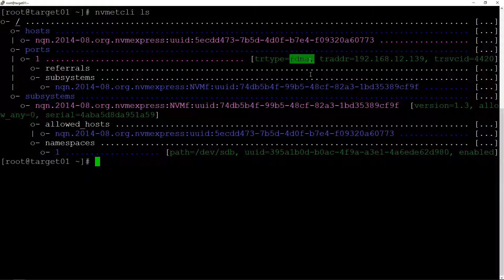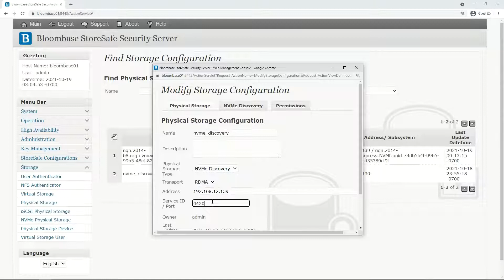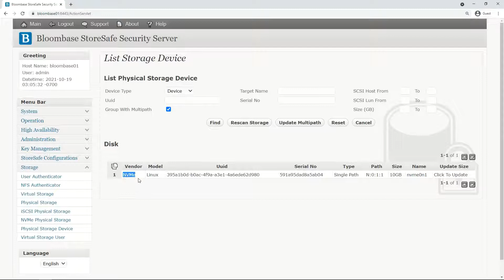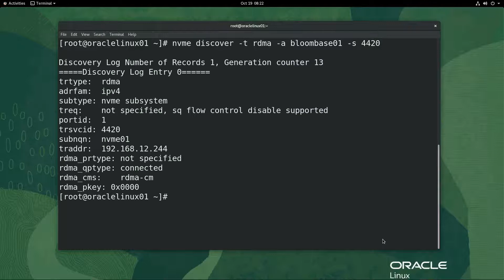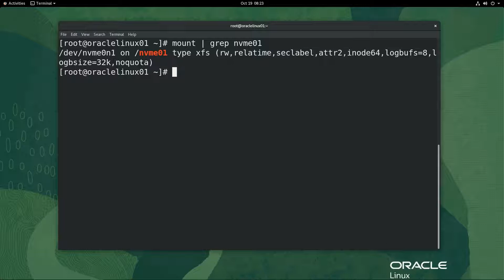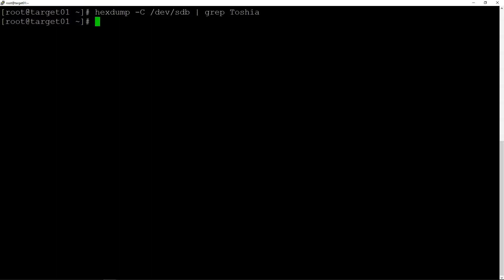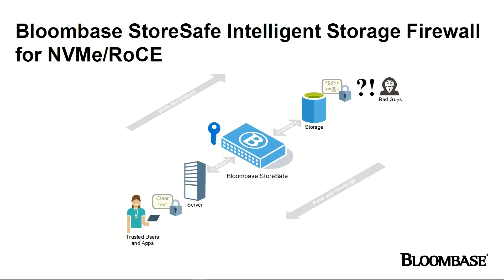PQC Encryption of All-Flash Arrays (AFA) over NVMe/RoCE with Bloombase StoreSafe Storage Firewall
Bloombase StoreSafe Intelligent Storage Firewall delivers agentless, high bandwidth, low latency, application transparent data-at-rest encryption for all-flash storage (AFS) via NVMe over RDMA (NVMeoRDMA) over Converged Ethernet (NVMe/RoCE) protocol using post-quantum cryptography (PQC) technologies, helping organizations lock down their crown-jewel data on disks and meet information privacy regulatory compliance mandates easily and cost-effectively.

If you want to know more about Non-Volatile Memory Express (NVMe), NVMe over Fabrics (NVMe-oF or NVMeoF), and specifically NVMe/RoCE, check out NVM Express Consortium's in which Bloombase is one of its members.